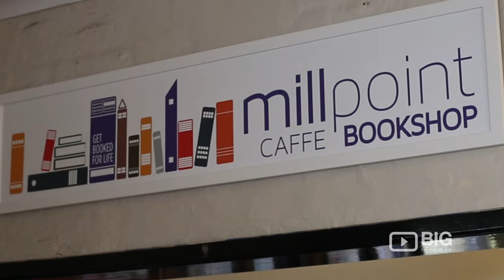Millpoint Caffe Bookshop Coffee Shop in Perth for Good Food, Coffee and Good Books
Millpoint Caffe Bookshop
254 Mill Point Rd, South Perth WA Australia 6151

Millpoint Caffe Bookshop offers great food, gourmet coffee and carefully selected adult and children’s books in the relaxing atmosphere.